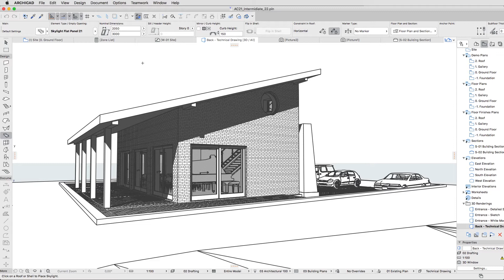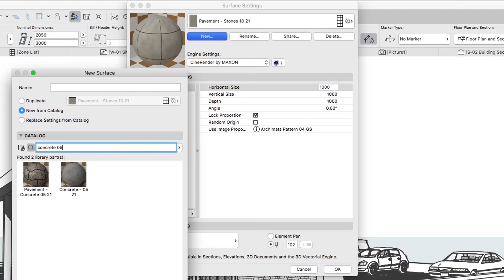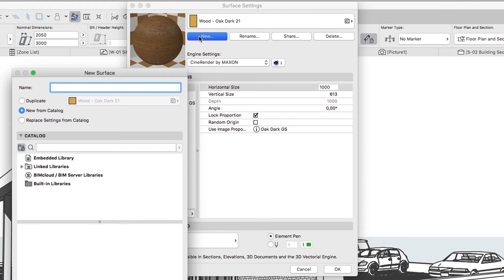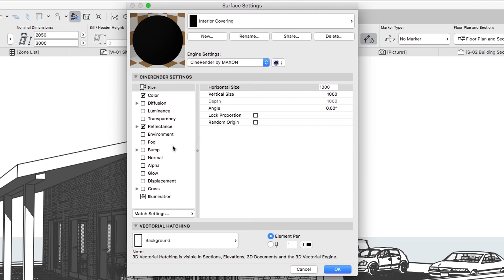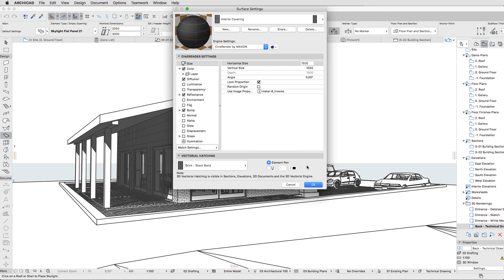Additional Surfaces - ARCHICAD Training Series 3 - 59/84